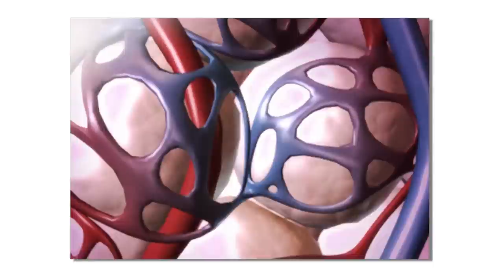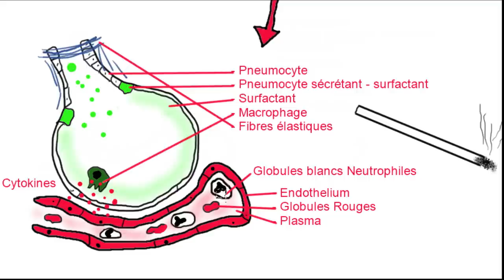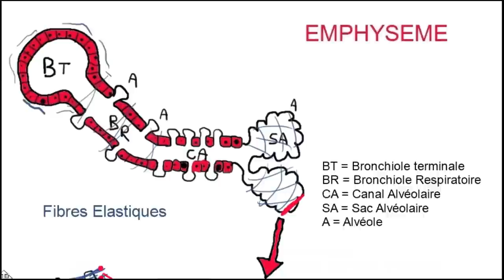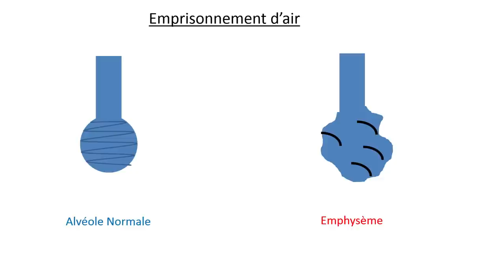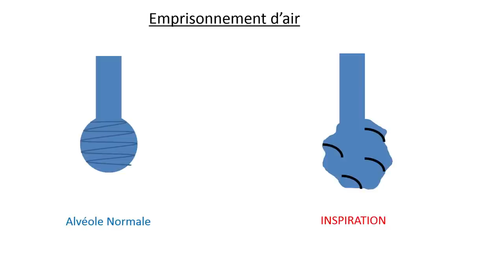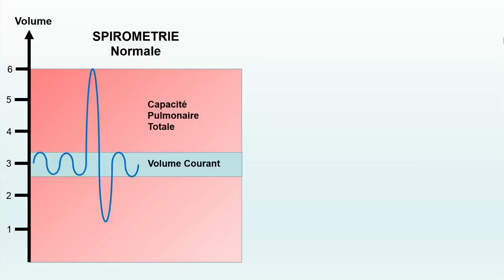14. La bronchite chronique et l'emphysème réduisent l'élasticité des poumons